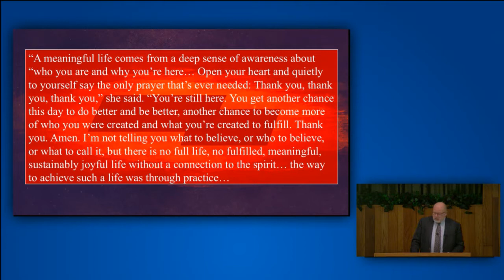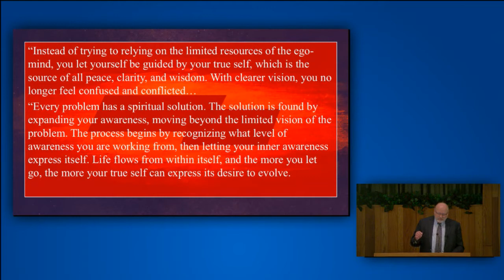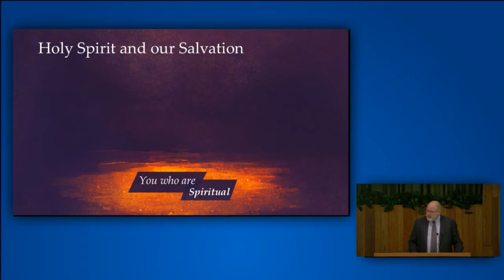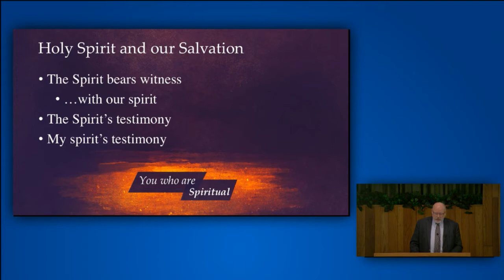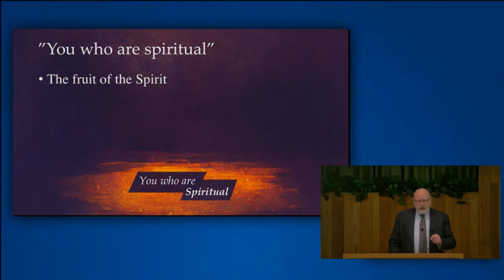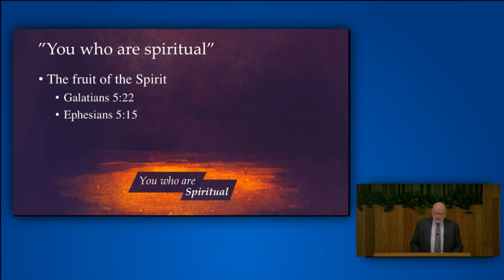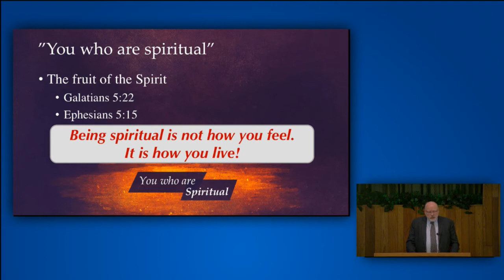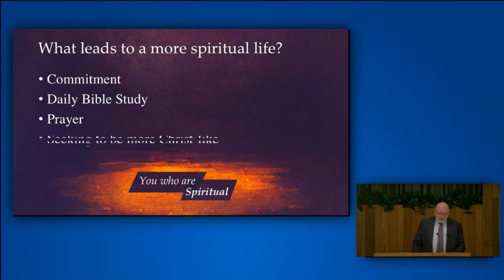Steve Patton – You Who Are Spiritual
Steve Patton speaks at our 24th annual lectureship. for more information.